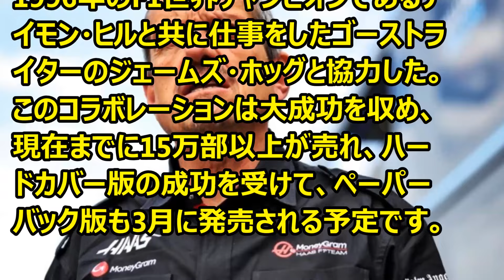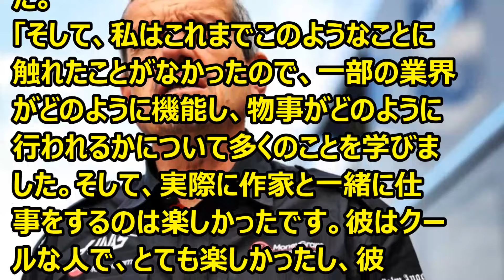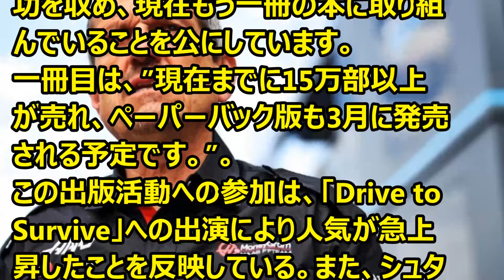F1 ギュンター・シュタイナーは、現在もう一冊の本に取り組んでいることを公にした。 '24 01 24 1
Ｆ1情報　元ハースのチーム代表、ギュンター・シュタイナーが2冊目の本に取り組んでいることを語っています。